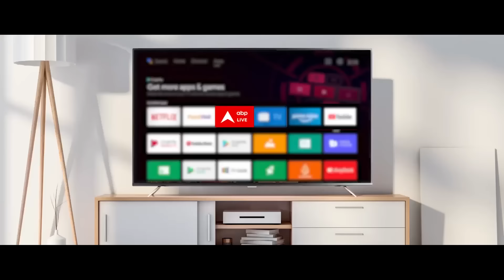Bihar News: बिहार के छपरा में चुनावी हिंसा...आपस में भिड़े BJP और RJD समर्थक | Elections 2024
Chapra News: लोकसभा चुनाव के पांचवें चरण के मतदान के दौरान सारण लोकसभा सीट पर बीजेपी और आरजेडी कार्यकर्ताओं के बीच हिंसक संघर्ष में एक व्यक्ति की मौत हो गई...इस आपसी झड़प में दो लोग गंभीर रूप से घायल हो गए...घायलों को आनन-फानन में प्राथमिक उपचार के बाद पटना रेफर कर दिया गया...वहीं इलाके में उत्पन्न तनाव के बाद बड़ी संख्या में जवानों की प्रतिनियुक्ति की गई है...पुलिस-प्रशासन के वरीय अधिकारी मौके पर कैंप कर रहे हैं...आरजेडी और बीजेपी कार्यकर्ताओं के बीच हिंसक झड़प की शुरुआत सोमवार को आरजेडी उम्मीदवार रोहिणी आचार्य के साथ कथित दुर्व्यवहार के बाद हुई थी...बताया गया है कि रोहिणी आचार्य के एक बूथ पर जाने के जाने के कारण कल भी जमकर बवाल हुआ था.